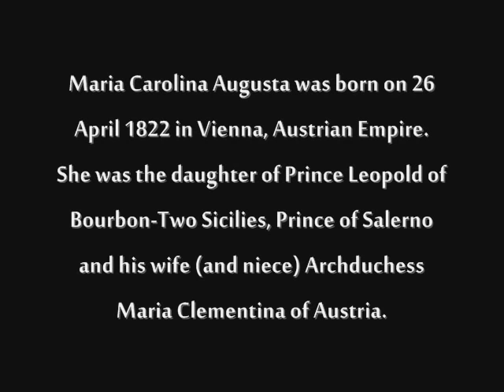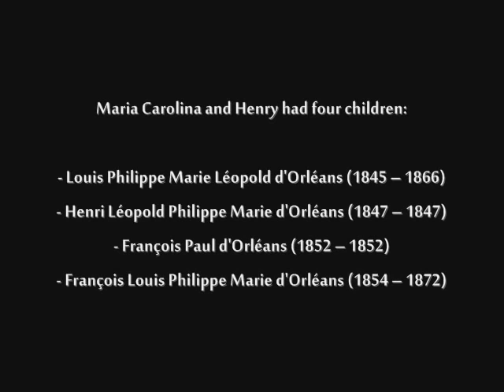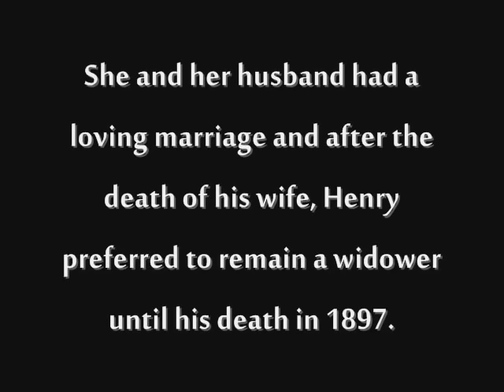Princess Maria Carolina of Bourbon-Two Sicilies, Duchess of Aumale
Princess Maria Carolina Augusta of Bourbon-Two Sicilies (born 26 April 1822 in Vienna, Austrian Empire; died 6 December 1869 in Twickenham, London, England, United Kingdom) was a Princess of Bourbon-Two Sicilies by birth and a princess of the House of Orléans through her marriage to Prince Henry of Orléans, Duke of Aumale. Maria Carolina was the daughter of Prince Leopold of Bourbon-Two Sicilies, Prince of Salerno and his wife (and niece) Archduchess Maria Clementina of Austria, daughter of Francis II, Holy Roman Emperor.